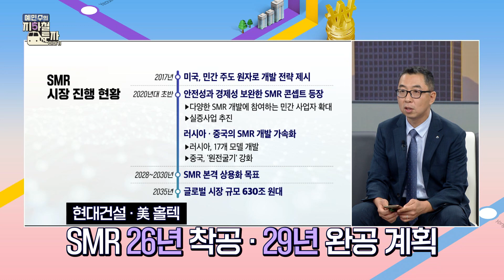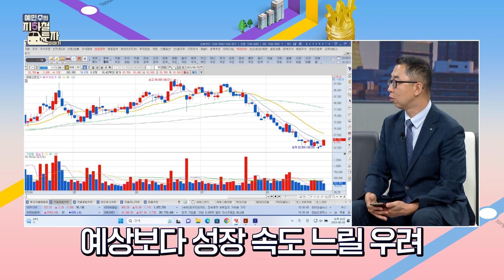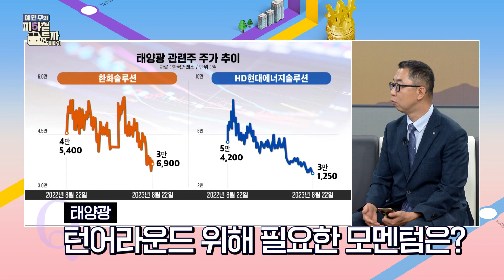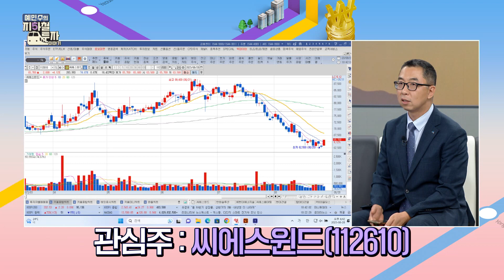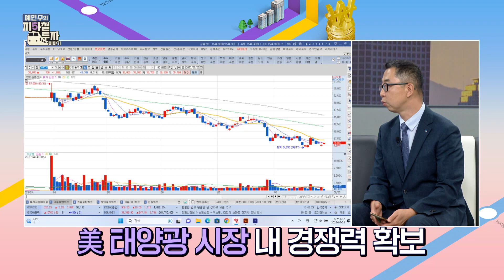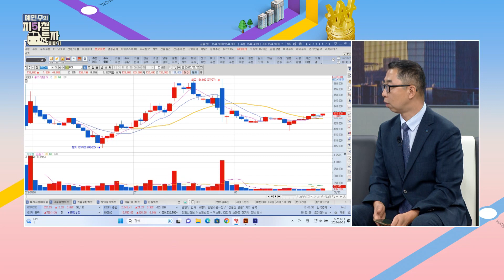[예지투_세 번째 역] SMR, 누가 먼저 지을까? 현대건설ㆍ두산중공업 등 강세!ㆍIRA 최대수혜 기대됐던 태양광, 하반기 전망은? | 예민수 앵커 | 이권희 부장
바쁜 하루 속 놓쳐버린 오늘 장 이슈!
지하철 퇴근길에 경제 전문가들과 함께 한번에 정리하고 내일 장 대비하자!

📌 세 번째 역 : 친환경
- 현대건설, SMR 수주 가시화될까?
- 원전, 점검해야 할 리스크는?
- 풍력 에너지, 중장기 전망은?
- 태양광, 턴어라운드 위해 필요한 모멘텀은?
- 국내 신재생에너지 투자 확대될까?
- 친환경 섹터 내 관심 종목은?